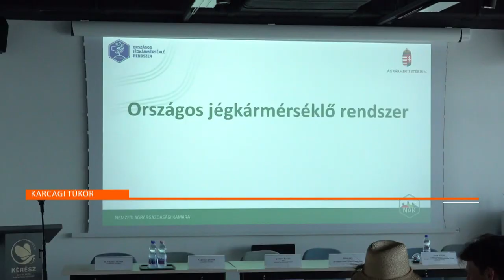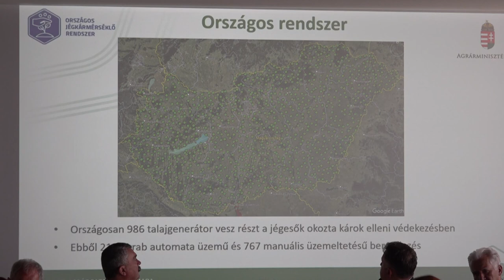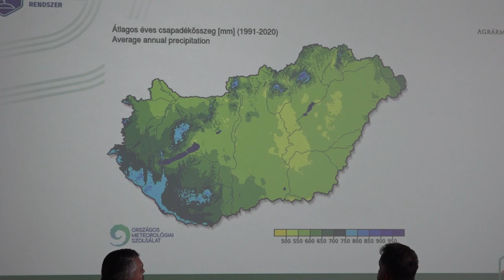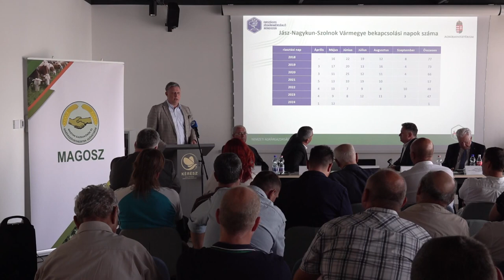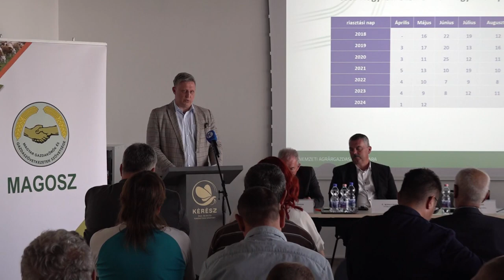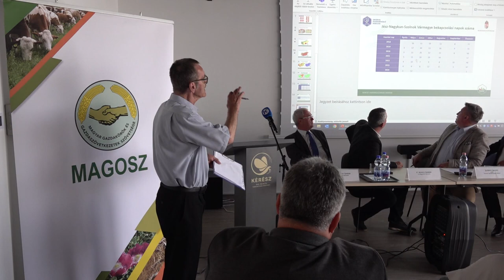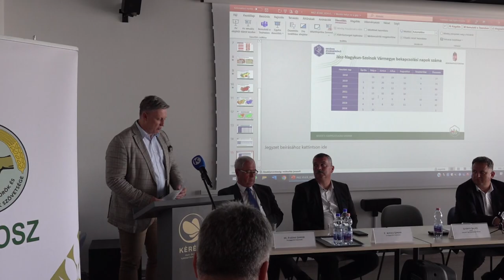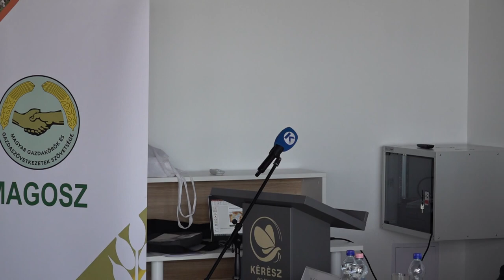Tájékoztató Fórum az Országos Jégkármérséklő Rendszerről